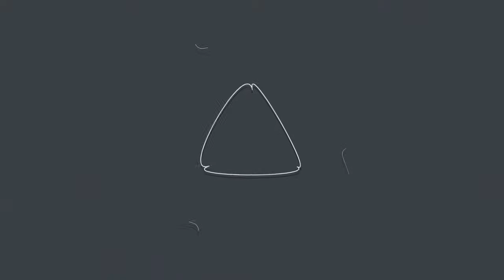OUTLAST #7 - Faisons une petite balade à l'extérieur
Salut tout le monde ! Dans cette épisode nous sortons de l'asile et essayons de trouver une sortie pour survire tout simplement et nous allons découvrir un nouveau monstre, donc voilà j'espère que cette épisode vous plaira sur ceux bon visionnage et n'oubliez pas de mettre un petit pouce vert pour m'encourager, merci ! Et n'oubliez pas de me donnez votre avis sur l'intro et aussi pour l'idée de la facecam , allez tchao ! :D

-- Pour me contacter ou être informer --